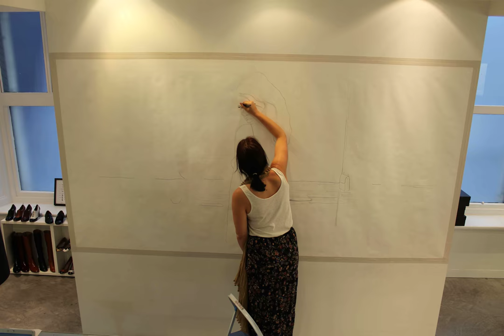Sarah Hankinson creates a mural for habbot pop-up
Timelapse video of artist Sarah Hankinson creating a mural for habbot shoes Melbourne GPO pop-up store